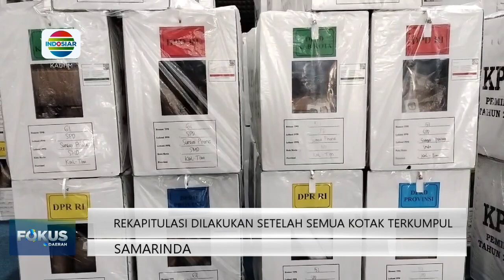PENGEMBALIAN KOTAK SUARA DI KECAMATAN